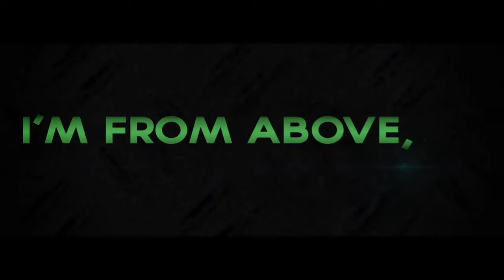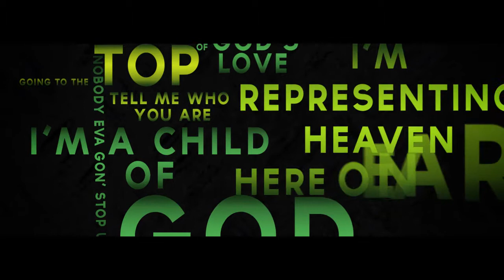Jay-R : Gospel Choppers Music Video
Jay-R performing Gospel Choppers Music Video. Video Directed by Korex of Intersection DMA.